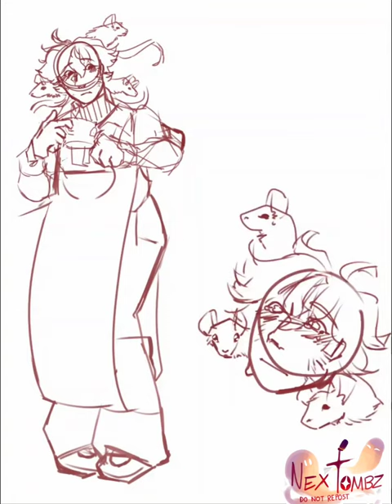【 Clovis Hiroka's design! (before well- his hospitalisation ) ocdesign ibispaintx art 】